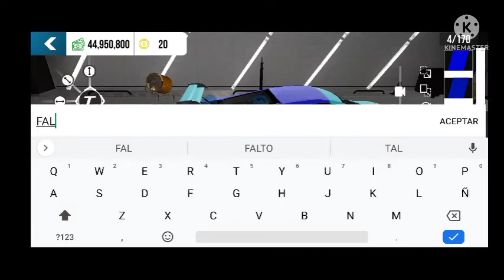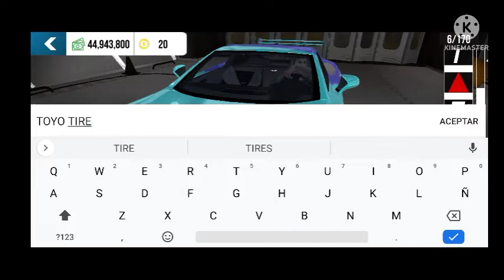cómo hacer diseño falken parte 1